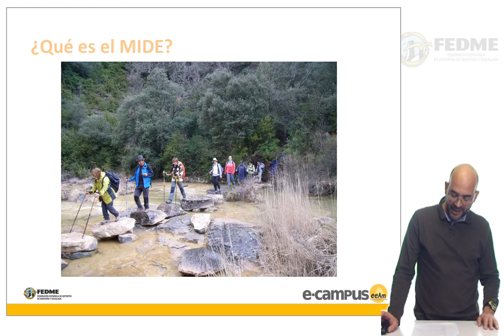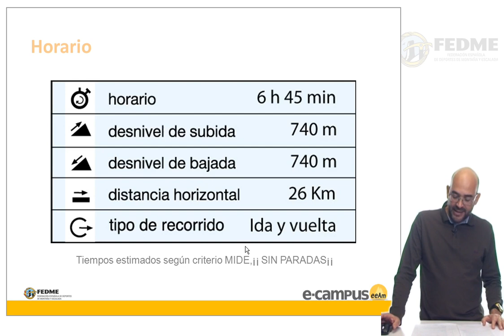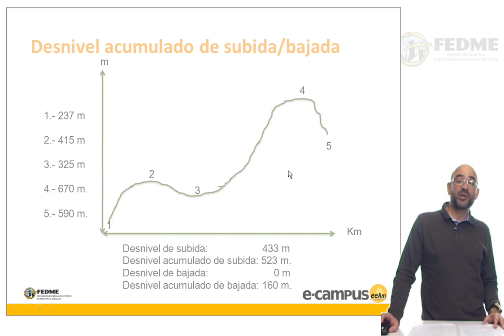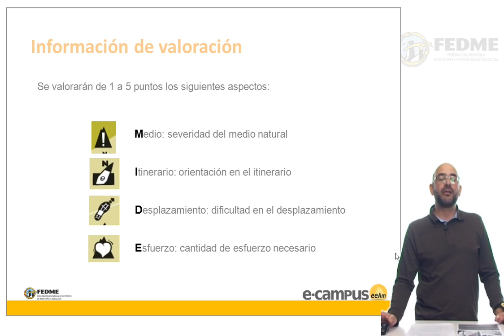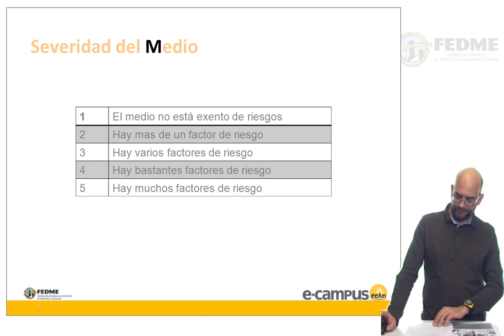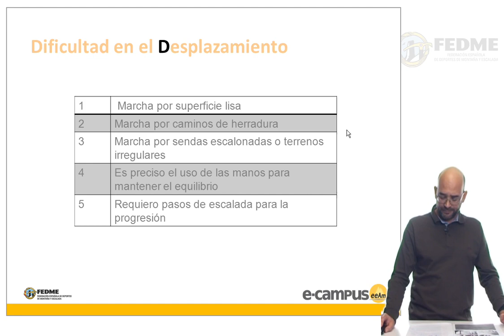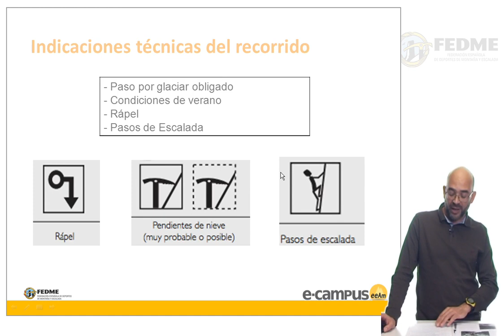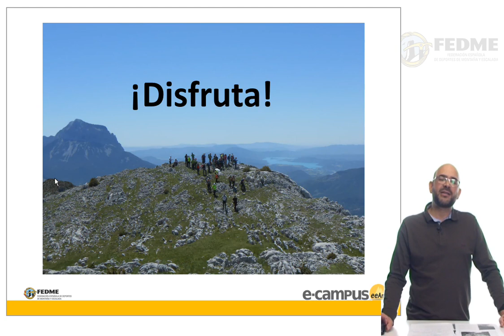¿Qué es el MIDE?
En esta cápsula formativa EEAM Fernando Lampre nos explica qué es el MIDE (Método de Información De Excursiones) y de qué forma puede sernos útil en la planificación de nuestras salidas a la montaña.